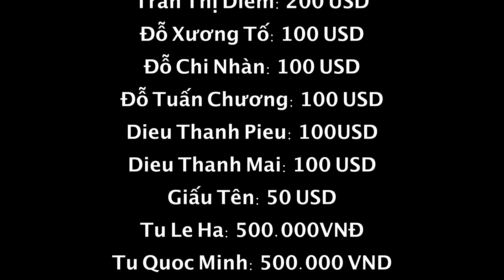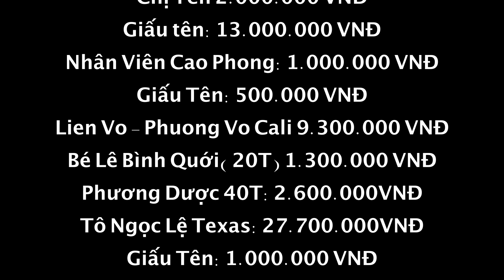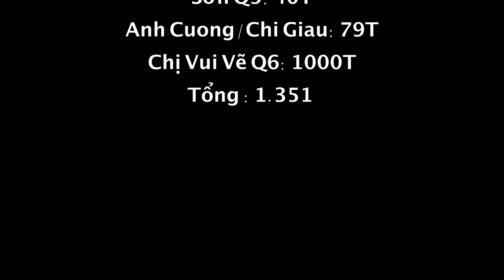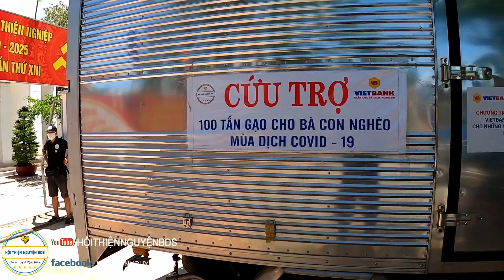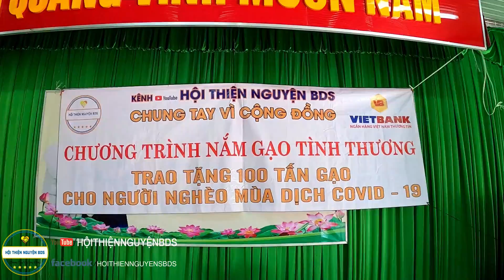Cứu Trợ | Nắm Gạo Tình Thương 100 Tấn Gạo Và 10.000 Thùng Mì Tập 9 | Hội Thiện Nguyện BDS